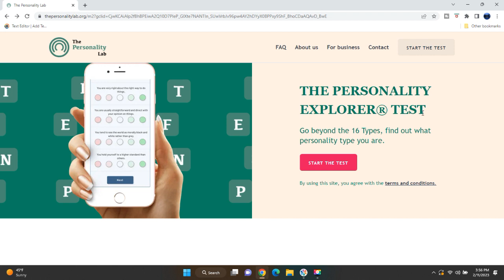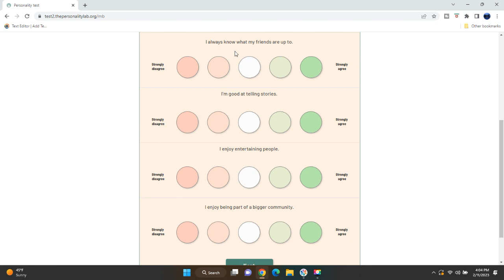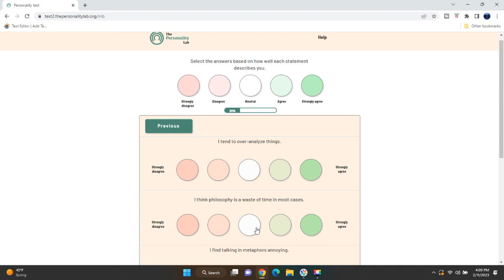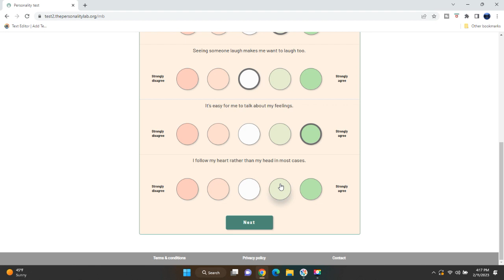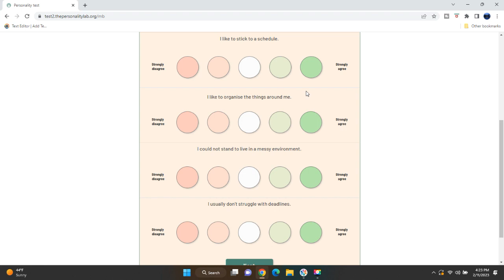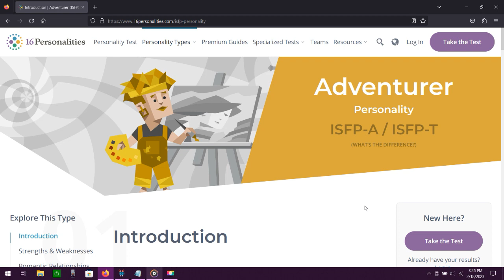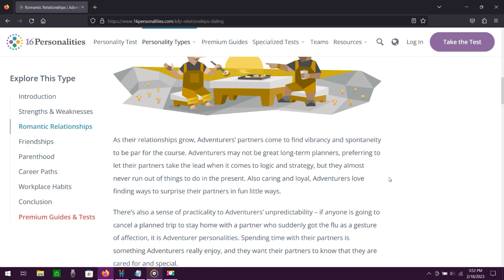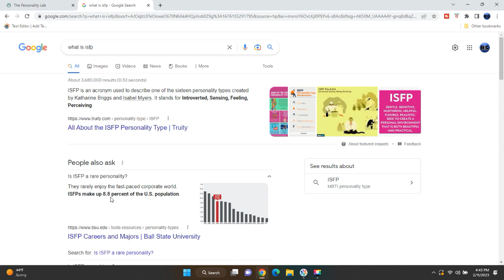Meyers-Briggs Test | Eric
Bookend Gaming
Meyers-Briggs Test

What kind of people are we? Can we be lumped into a category that deftly describes our unique mannerisms? Probably not exactly, but still cool to see how close it ends up being. First go around is for Eric to give his answers. A music geek? A hopeless romantic? A Youtube hopeful? A weeb? Or is it all of the above?